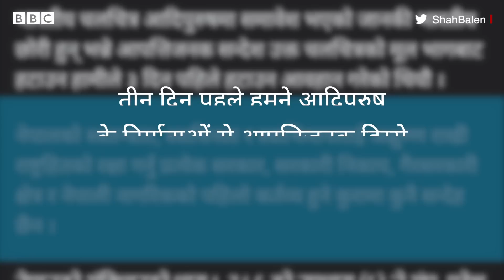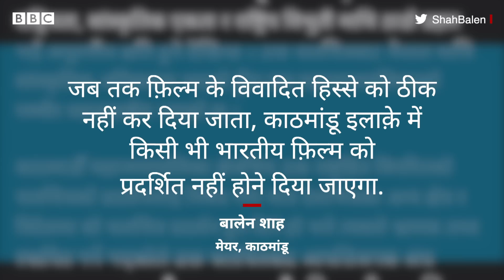Adipurush Film and Protest: आदिपुरुष पर नेपाल में भी विवाद, भारत में कई जगह प्रदर्शन (BBC Hindi)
‘आदिपुरुष’ फ़िल्म पर चल रहा विवाद ख़त्म होने का नाम नहीं ले रहा है. भारत ही नहीं बल्कि पड़ोसी देश नेपाल में भी इसका विरोध हो रहा है. नेपाल की राजधानी काठमांडू और उसके प्रमुख शहर पोखड़ा में सभी भारतीय फ़िल्मों को दिखाने पर बैन लगा दिया गया है. काठमांडू के मेयर बालेन शाह ने सभी भारतीय फ़िल्मों पर रोक लगाने की घोषणा की है. वहीं भारत के कई शहरों में इस फ़िल्म के विरोध प्रदर्शन हुए हैं. देखिए यह रिपोर्ट.